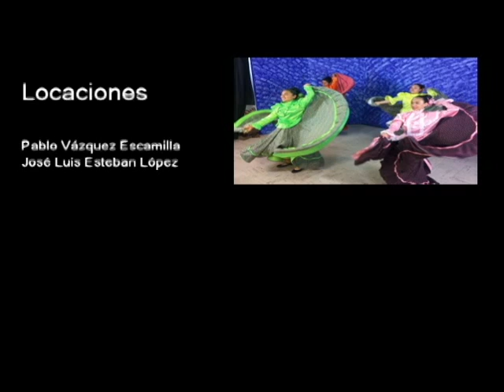20170302-CE1617/Teatro de Universum/Profesora de teatro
Teatro de Universum. Profesora de teatro. Invitada: Jaqueline Castro. Conduce: Renato Gómez. Fecha de emisión: 03 de marzo de 2017. Este y otros programas los puedes ver